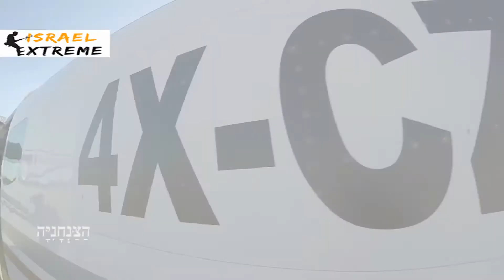Henry takes the jump!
Henry's jump's with Israel Extreme!